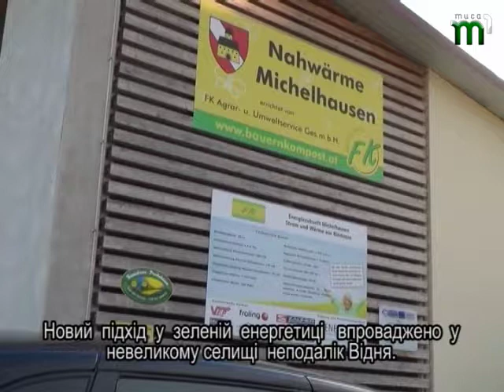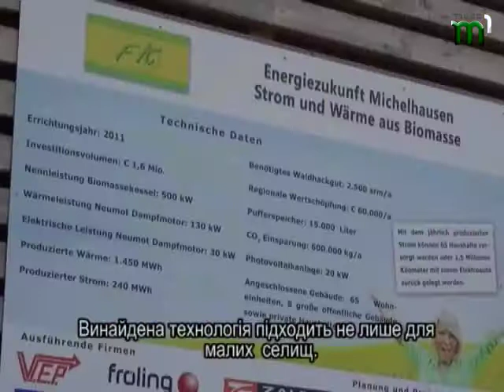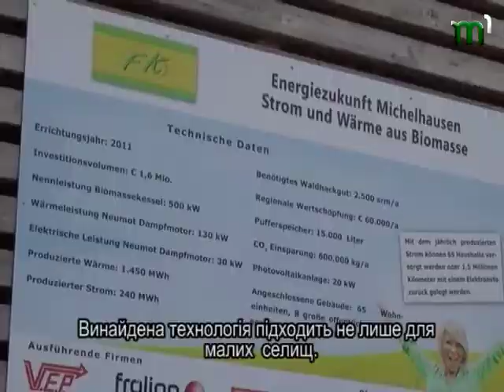"Від суботи до суботи" (09.12.17)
У програмі "Від суботи до суботи" ви побачите: національний  День Румунії  відзначили  у Слолотвино; локальне рішення, щодо забезпечення електроенергією та теплом. Досвід Австрії; безкоштовний мед. огляд у Закарпатті; А. Тиводар «Декілька крапель роси»; «Наша файта» самодіяльний колектив Сторожниці выдзначив 10-річча.